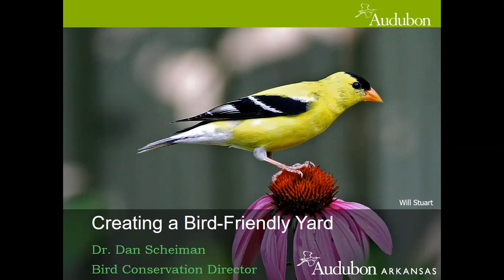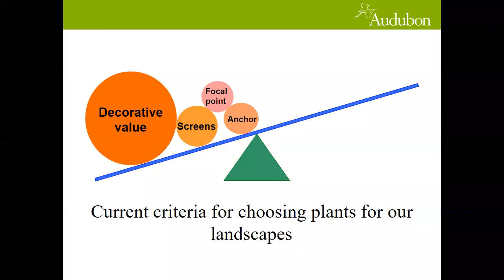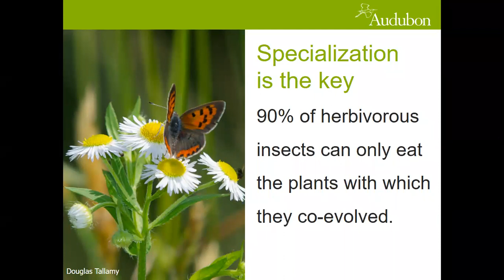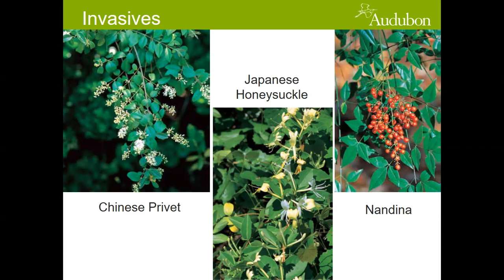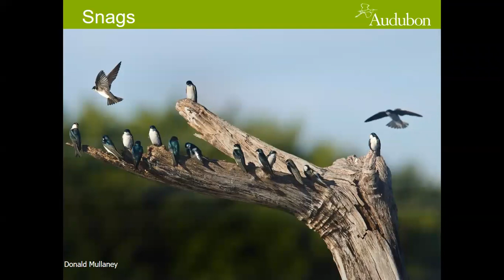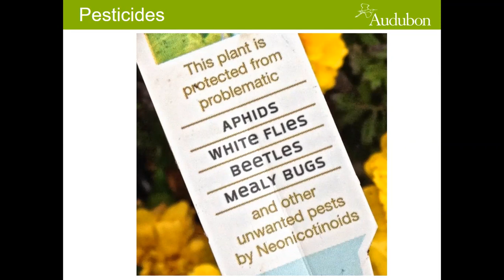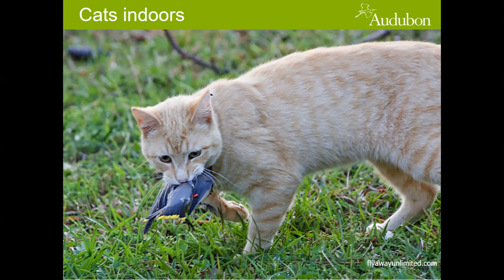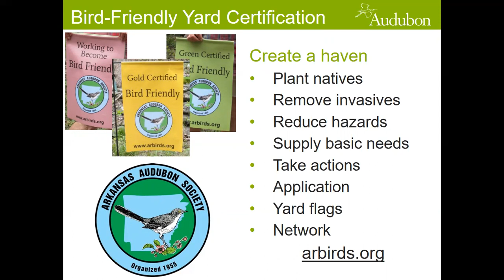Creating a Bird Friendly Yard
Over the past century urbanization has changed once ecologically productive land into sterile lawns with exotic ornamental plants. We have introduced walls of glass, toxic pesticides, and domestic predators. The human dominated landscape typically does not support functioning ecosystems or provide healthy places for birds. As a result many bird species are in decline. Your yard - and the kinds of plants in it - matters more than you may know. Native plants play an important role in providing the food and cover birds need to survive and thrive in a way that non-native plants cannot. By increasing the number of native plants, decreasing non-native invasive plants, and making other changes, you can greatly improve the value of your yard to birds.